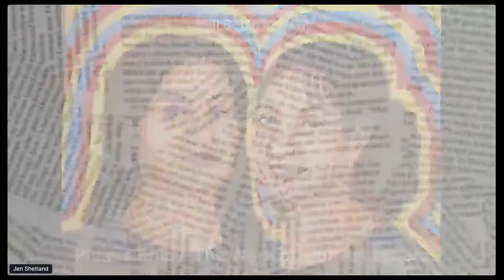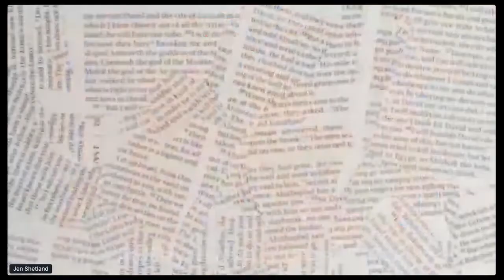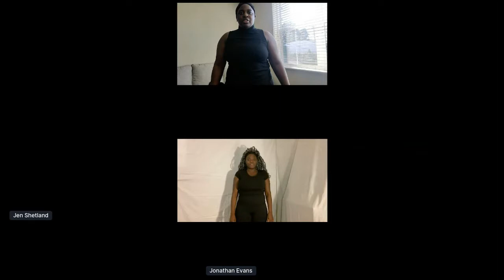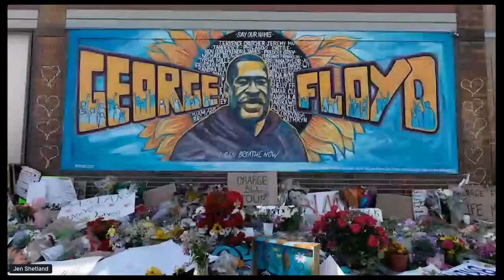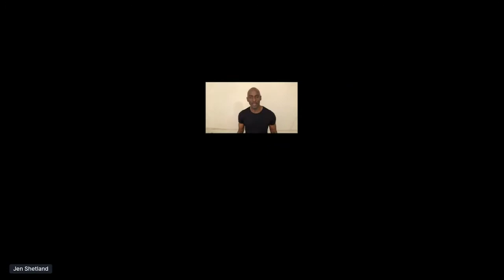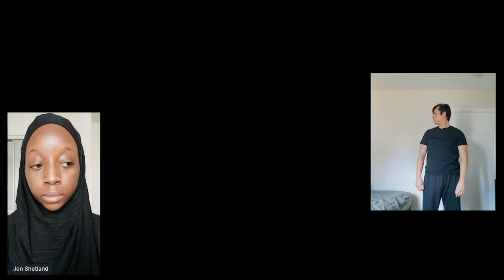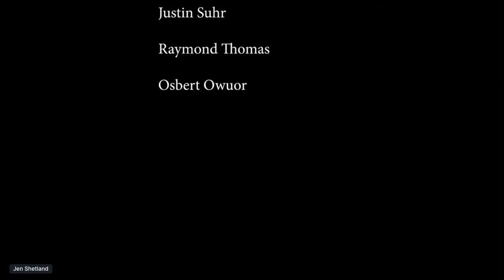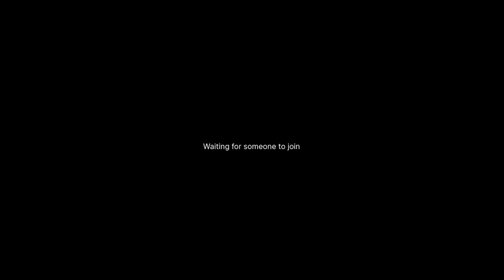LASC's Theater Program Presents "George Floyd"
Los Angeles Southwest College’s theater students have created a powerful and haunting piece of theater with their new virtual project titled "George Floyd." The LASCCougars award-winning theater program showed the virtual performance publicly for the first time Friday, Feb. 26, as part of the college's BlackHistoryMonth events.

About LASC:
Los Angeles Southwest College, part of the Los Angeles Community College District, caters to students’ personal and professional needs, providing premier instruction, small class sizes, and customized student support services. From traditional, full-semester offerings to online, evening, weekend, and short-term, eight-week courses, LASC offers classes that will help frame the academic success of all students from Los Angeles, Gardena, Hawthorne, Inglewood and beyond. Take a deeper look at how LASC is building the next generation of leaders